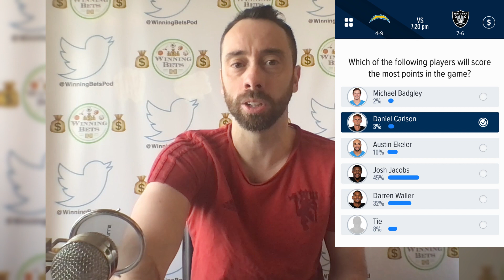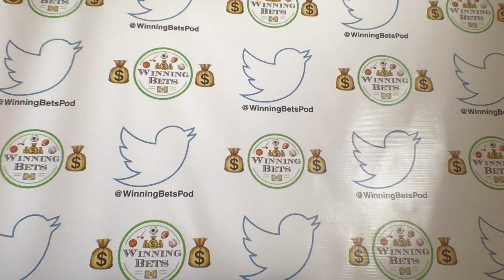Los Angeles Chargers vs Las Vegas Raiders Picks & Predictions | $25,000 Fox Bet Super 6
Thursday Night Football is between the Los Angeles Chargers vs Las Vegas Raiders and the Fox Bet Super 6 app is giving away $25,000 during the TNF game.  How many total yards? How many total points? Who scores the most points? 1st TD of the 3rd quarter? 6 questions, its free and easy to play so watch and win with me!